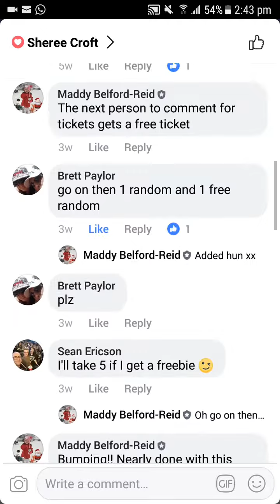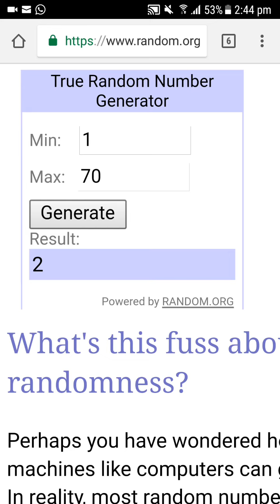La muerte draw